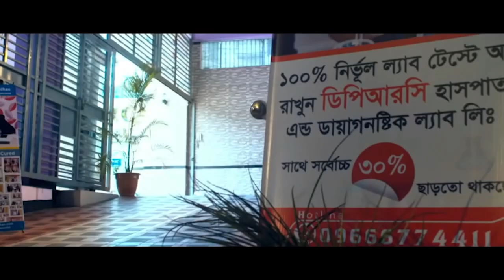দীর্ঘদিনের কোমরে তীব্র ব্যথার রোগী রিহেব ফিজিও চিকিৎসায় আলহামদুলিল্লাহ সুস্থ ,PLID Patient improved